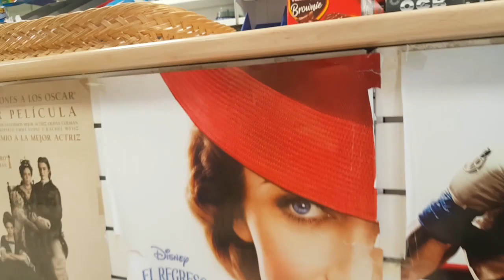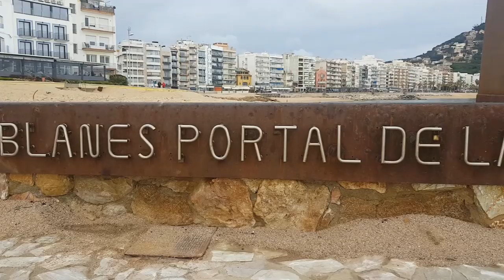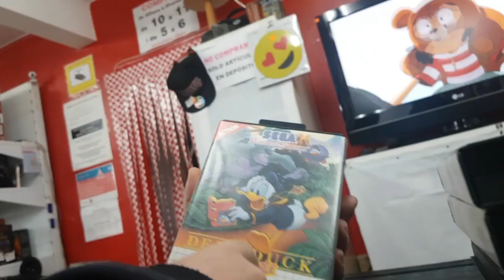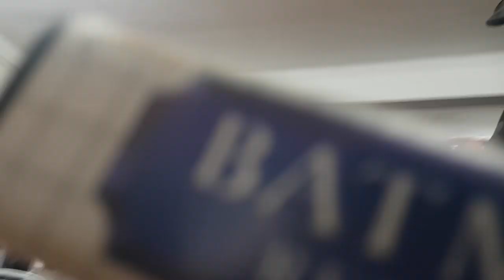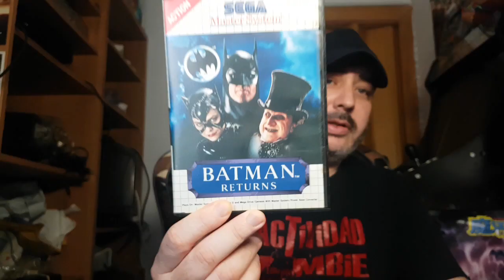RinPedro y Perita Gamer comprando videojuegos retro en Blanes, tiendas de segunda mano.